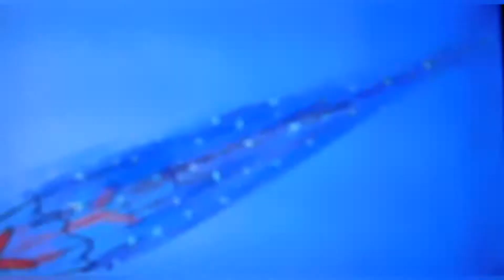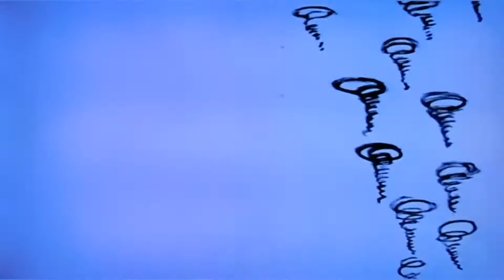stormy weather Ringo stormy weather